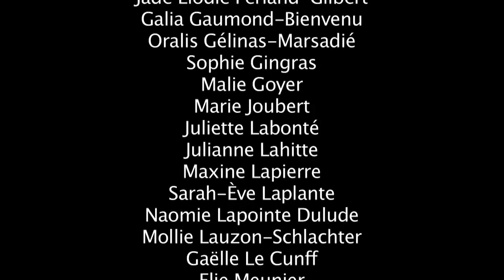Danse-études ANM secondaire 1 2014